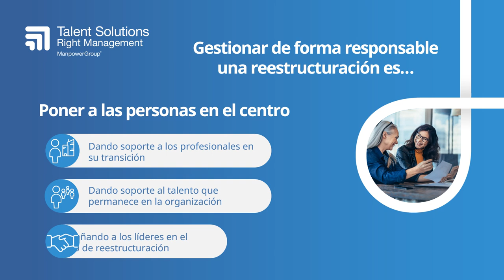Como gestionar de forma responsable una reestructuración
Talent Solutions Right Management cuenta con 40 años de experiencia acompañando a organizaciones en sus procesos de transformación y reestructuración.

Sabemos que en tiempos de transformación es inevitable tener que abordar procesos de reestructuración, pero hacerlo de forma responsable y poniendo en el centro a las personas involucradas ayudará a marcar la diferencia.
Hemos acompañado a más de 1.200 empresas a través de nuestras soluciones a medida de consultoría, comunicación y programas de outplacement y recolocación externa.